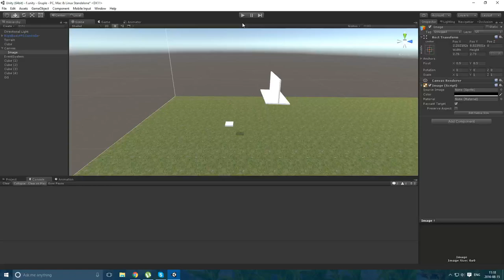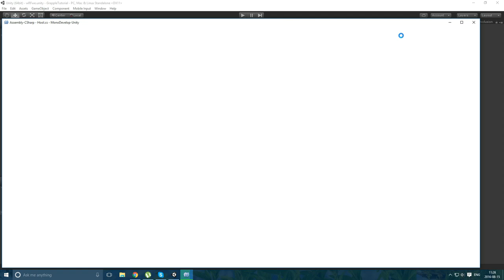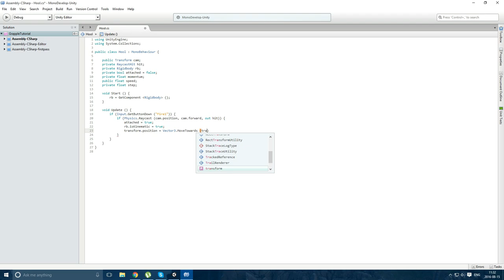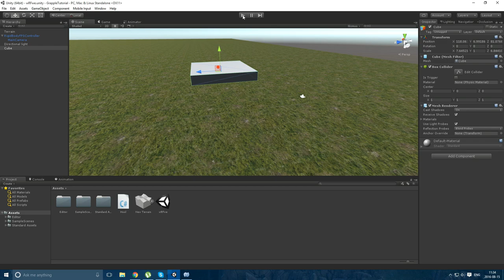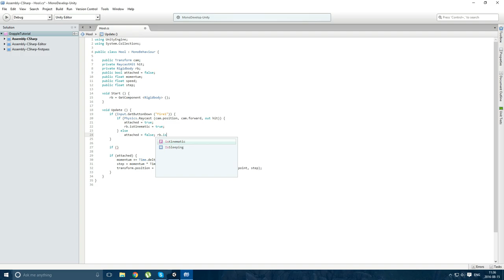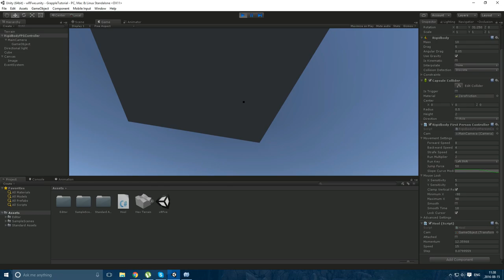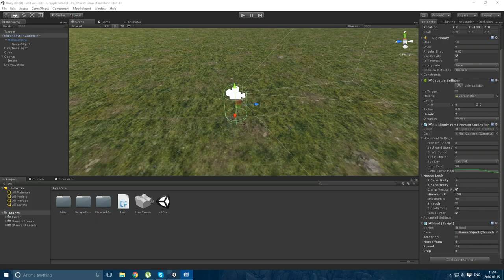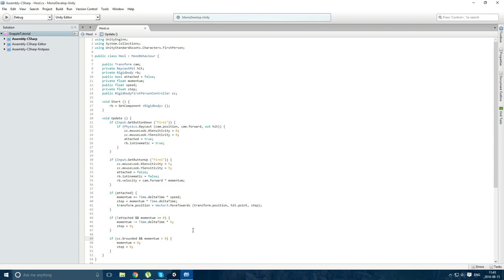Unity3d Grappling Hook Tutorial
I made a grappling hook in unity and decided to make a tutorial for you guys, hope you enjoy it!